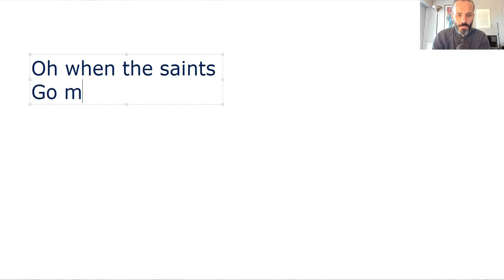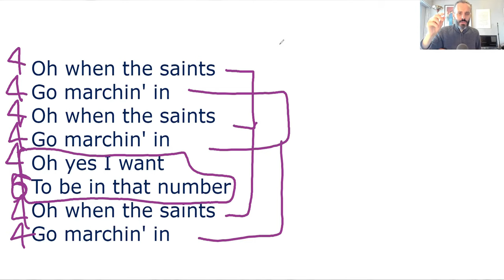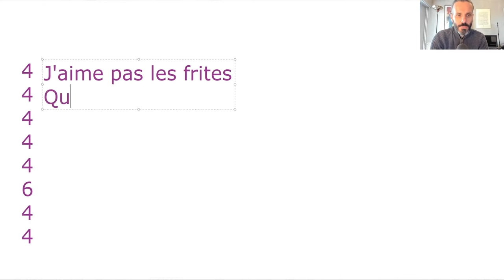écrire une chanson en 10 minutes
Tu aimerais faire une chanson, paroles et musique, mais tu ressens vite l'angoisse de la page blanche ?
Au mieux, tu as écrit un bout de texte ou un joli poème, mais comment le transformer en chanson ?
Et quelle mélodie écrire ?
Si tout ça te paraît complexe et - pour tout dire - déprimant, regarde ce COURS OFFERT en vidéo pour comprendre comment écrire une chanson en 10 minutes !
Une fois ta chanson écrite et composée, tu pourras la fignoler.
Mais tu auras déjà fait le plus gros.